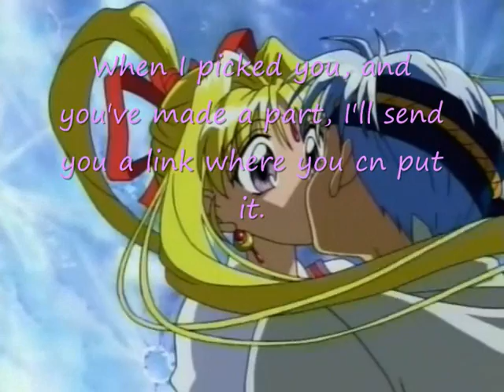My first MEP ^.^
Yaay XD
Hope you will enter, look at the vid for more details..

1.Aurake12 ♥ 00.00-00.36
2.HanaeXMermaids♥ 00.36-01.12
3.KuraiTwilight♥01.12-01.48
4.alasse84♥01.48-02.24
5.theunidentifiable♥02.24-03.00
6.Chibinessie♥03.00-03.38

Enter plz^.^